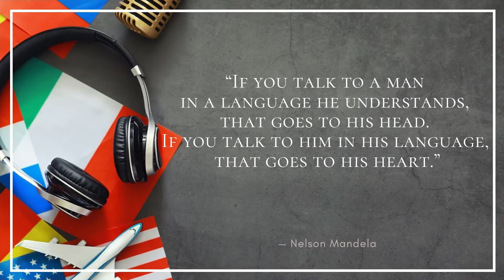Language for the Heart - Nelson Mandela - Saying of the Day - Daily Quote - Shorts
International Mother Language Day
If you talk to a man in a language he understands, that goes to his head. If you talk to him in his language, that goes to his heart. Nelson Mandela
International Mother Language Day is a worldwide annual observance held on 21 February to promote awareness of linguistic and cultural diversity and to promote multilingualism. Wikipedia